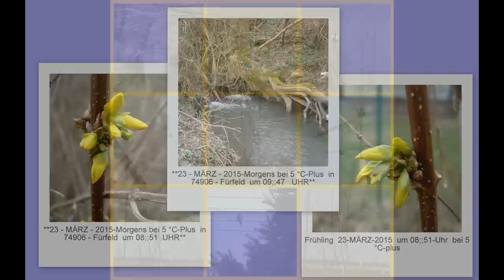*DER SCHWABEN KANAL VOM Günter Liebsch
**60  COLLAGEN   Vom  10  MÄRZ  2015   BIS  13  JUNI  2015**
**DAS  SIND  BILDER  VOM   Günter   Liebsch  IN 74906  Fürfeld (DEUTSCHLAND) !**